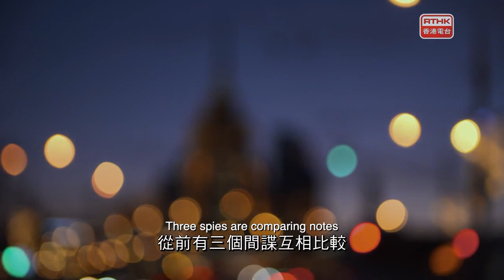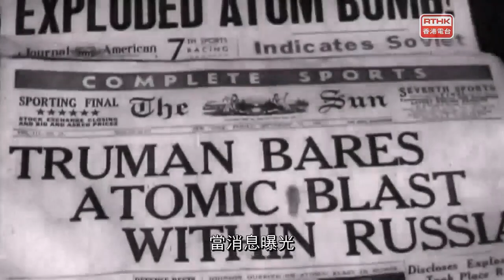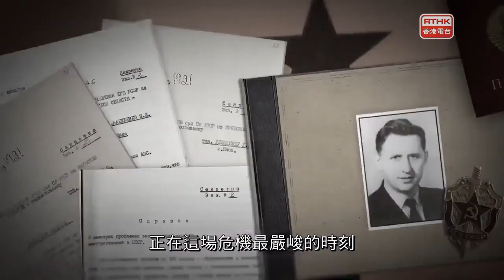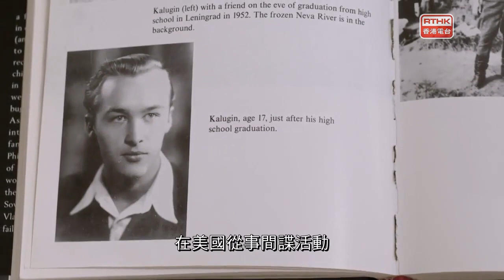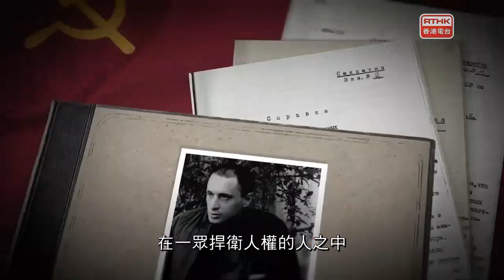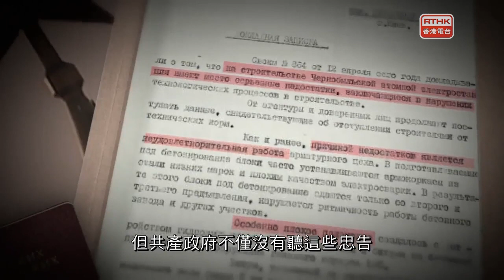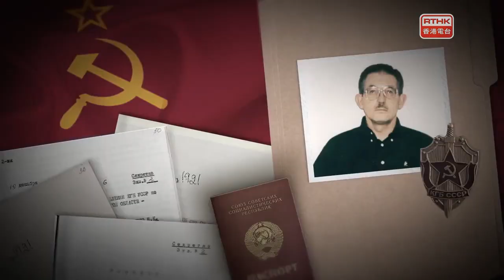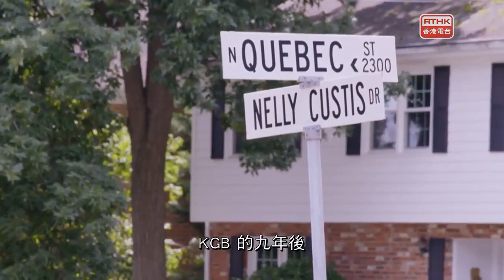蘇聯秘密警察 02 蘇聯元帥：貝利亞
踏入1949年8月，蘇聯已成為世界上第二超級大國，比預計的提前了五年，這要歸功於她的間諜竊取了美國的原子秘密。1953年3月，史太林去世，而國家安全部部長貝利亞則想成為蘇聯的接班人，不過在權力鬥爭之中,敗於赫魯曉夫手下，更被逮捕，經秘密審判後，以背叛國家和為外國資本家賣力等罪名被處決。赫魯曉夫上任後，著手削弱國家安全委員會的勢力，將其分成幾個部分去管理. 但成效不能持久，國家安全委員會很快又成為政治工具。越來越多持不同政見的人被送往西伯利亞古拉格集中營，其中許多人被診斷出患有「呆滯型的精神分裂症」。有人借用美劇《第22條軍規》來描述當時蘇聯的情況：若然你不接受蘇聯的價值觀，那麼你一定是瘋了。在海外，國家安全委員會成功收買了有史以來最多的外國間諜，甚至連美國中央情報局最高級的官員也替他們做卧底。

雙語廣播：

粵語/英語 (電視版)

播放頻道：

港台電視 31、31A

播出時間：

(首播)
(重溫)

2019年11月5日 星期二 晚上9時30分
2019年11月6日 星期三 凌晨12時
2019年11月6日 星期三 中午12時

By August 1949, at least five years earlier than expected, the USSR became the world’s second superpower, thanks to its spies who had stolen America’s atomic secrets. But by March 1953, Stalin is dead and KGB chief, Lavrentiy Beria, wants to run the Soviet Union.  But Nikita Kruschev has Beria is arrested, tried in secret for working with the enemy, and executed. Kruschev sets about reducing the power of the KGB, splitting it into several sections...but it doesn’t last and, soon, the KGB is back. An increased number of political dissidents are sent to the Siberian gulag prison camps, many of them diagnosed with ‘Sluggish Schizophrenia’. It’s the Russian version of Catch 22: if you don’t accept Soviet values, then you must be mad. Abroad, the KGB has pulled off its greatest-ever recruitment coup – a mole at the very top of the CIA.

Bilingual:

Cantonese/ English (TV Version)

Channel:

RTHK 31 & 31A

Time:

(First run)
(Re-run)

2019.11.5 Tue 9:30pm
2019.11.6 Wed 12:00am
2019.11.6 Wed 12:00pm